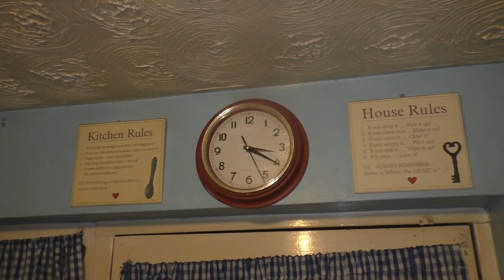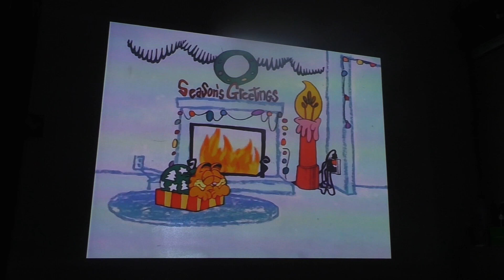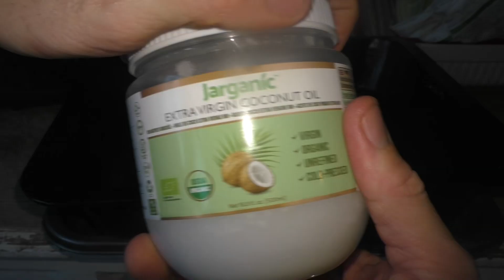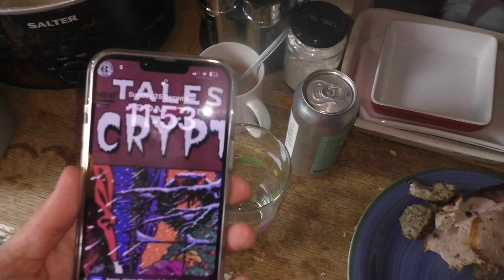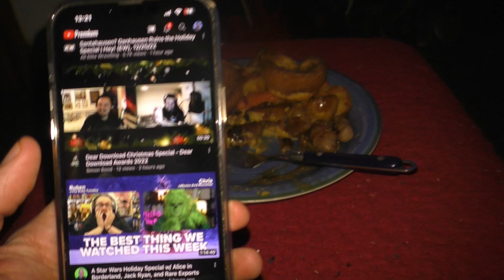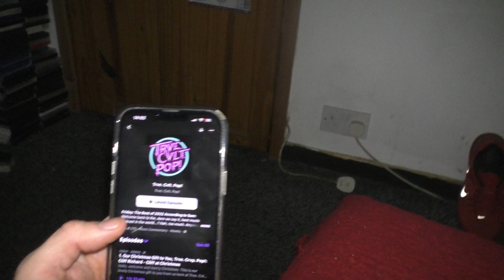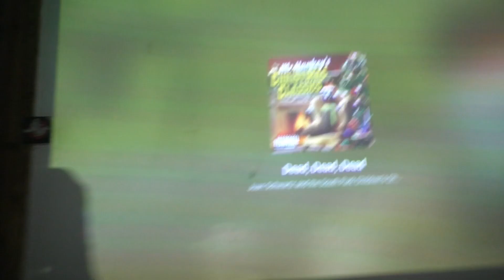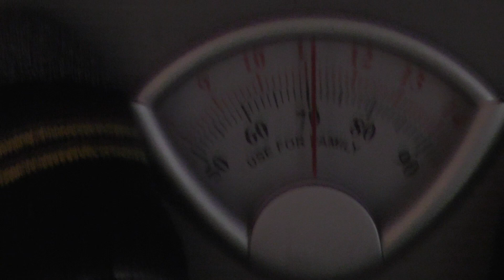Drunken Christmas vlog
I don t remember half of this already so it is what it is. you have been warned